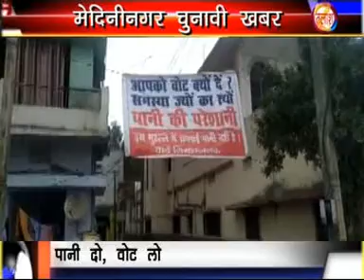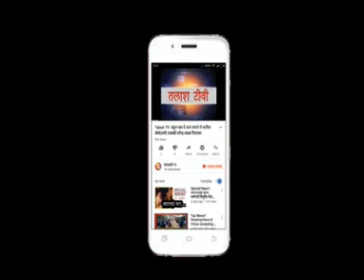Special Report(मेदिनीनगर चुनावी न्यूज): पानी दो, वोट लो